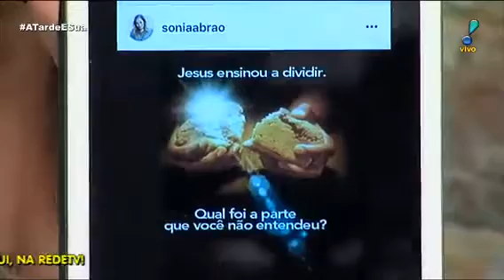Felipeh Campos explica comentário de Neymar em foto de Marquezine | A Tarde É Sua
Felipeh Campos explica comentário de Neymar em foto de Marquezine

Jogador comenta foto da atriz que leva a crer que estão mais firme do que nunca.